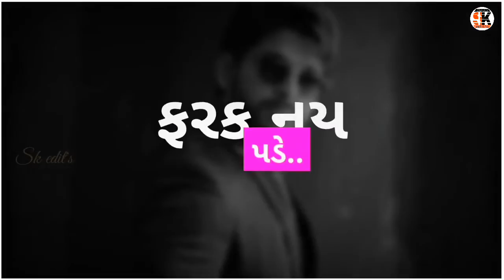October 22, 2021